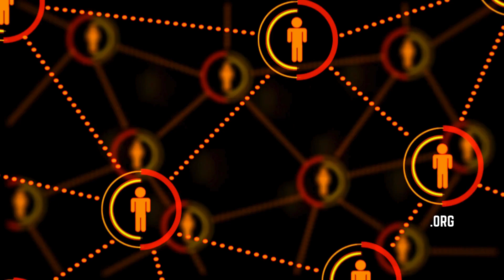Given Our Economic and Social Problems in the U.S., Can We Support More Immigrants?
Vanessa Cardenas, Executive Director of America's Voice, a Washington DC-based non-profit advocating for immigrant rights, notes that America has the resources to support immigration – and solve many of our other problems – but fails to do so.